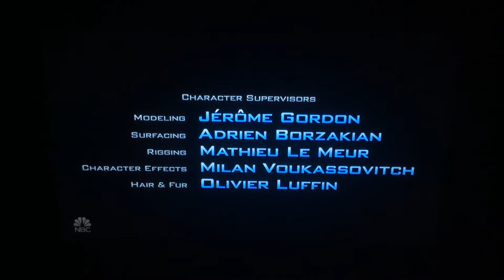Despicable Me 2 credits but they’re on NBC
This was requested by not one, but TWO people: Cj Ihetu and Cristopher TheGDGuy [GD]!